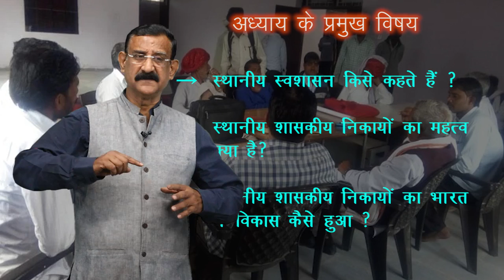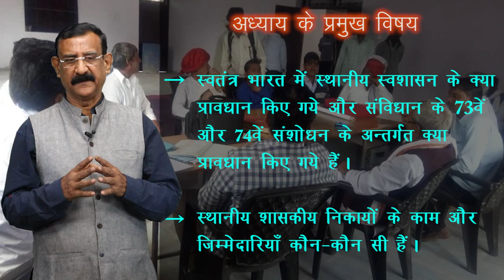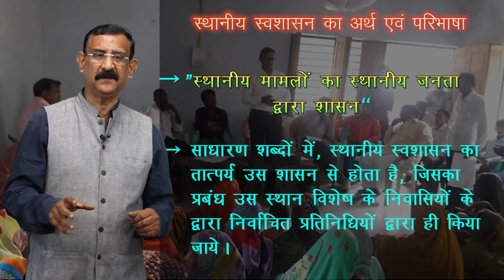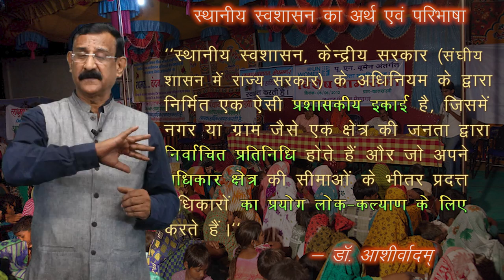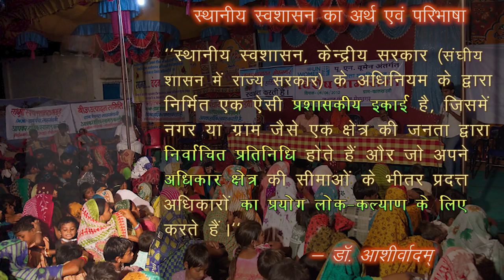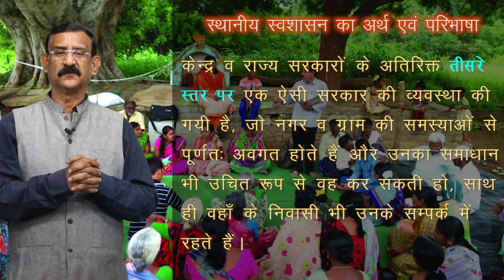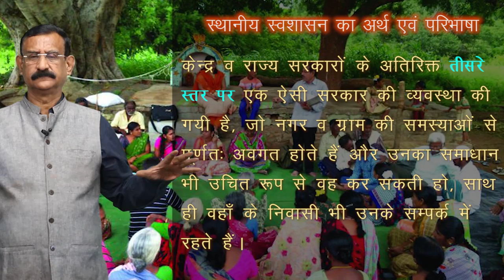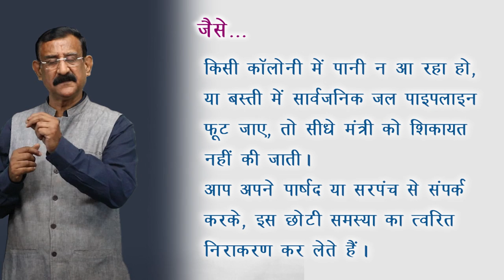CLASS 11th | POLITICAL SCIENCE | CHAPTER - LOCAL SELF GOVERNMENT | स्थानीय स्वशासन